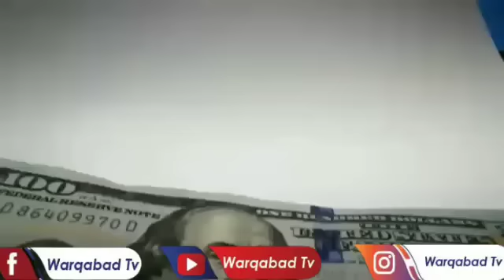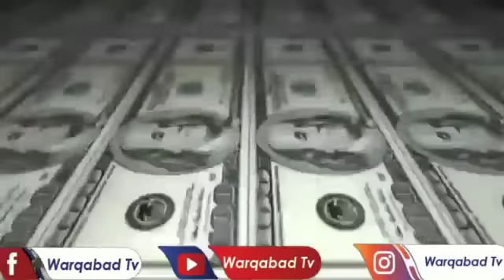DEGDEG: Lacag Farmaajo oo lagu qabtay Muqdisho, Hawiye oo ciilay Xasan sh, Mooshinka...